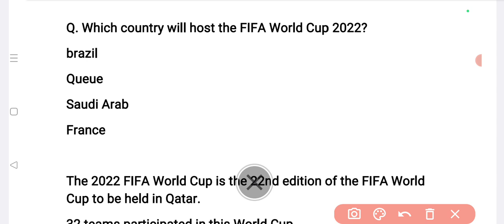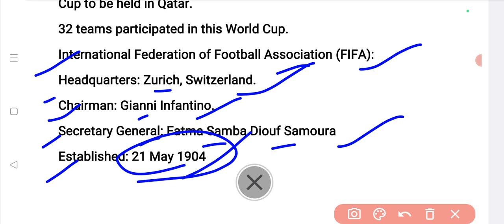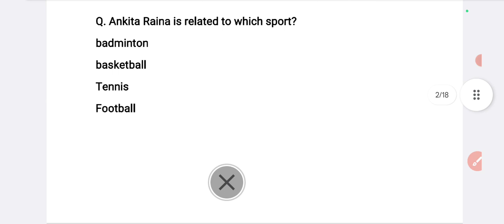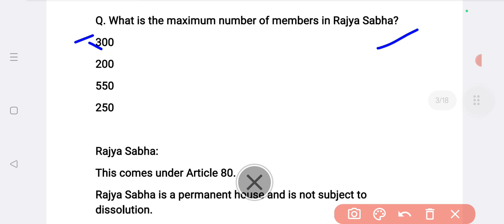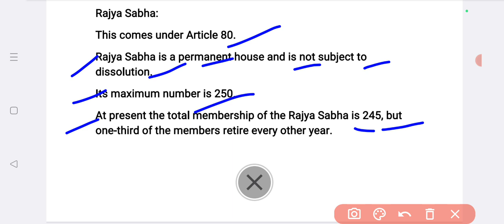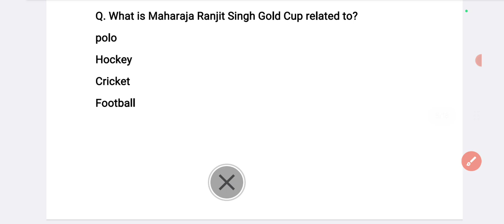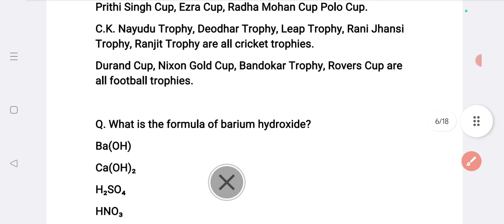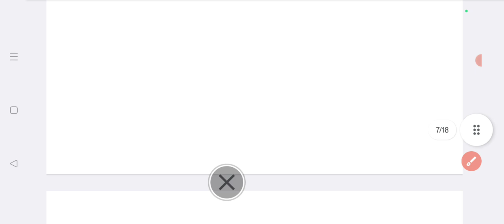ssc gd 21 February 2nd shift analysis | Today Exam analysis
SSC GD 21 Feb 2nd Shift Analysis | ssc gd question paper 2024 |ssc gd exam live analysis 2024

🚀SSC GD PYQ 2023 All 76 Shift With Extra Facts E-book:- Also Available In Eng LNG

♦️ Your Queries ♦️

ssc gd today paper 2nd shift
ssc gd
ssc gd paper analysis 2024
today ssc gd exam analysis 2nd shift
gd constable exam paper 2024

2nd shift paper today
ssc gd mcq questions 2024
2 shift analysis today
2nd shift analysis today
analysis ssc gd today
ankit bhati sir ssc gd
gd paper 2024
gd paper analysis
ssc adda247
ssc gd adda
ssc gd exam analysis 2023
ssc gd second shift paper 2023
ssc gd gk gs marathon utkarsh classes
ssc gd gs marathon 2024
ssc gd marathon static gk
adda247
analysis
gagar me sagar by rojgar with ankit
gd analysis
gd analysis rojgar with ankit
gd exam date 2024
gd gk question 2024
gharane se sambandhit question
gk gs utkarsh classes
ssc gd 0.25 negative marking
ssc gd 2022 cut off
ssc gd 2023 shift 2 question paper
ssc gd 2024 marathon class
ssc gd 2024 negative marking rojgar with ankit
ssc gd all shift question paper pdf
ssc gd all subjects marathon class
ssc gd current
ssc gd current affairs 2023 24
ssc gd exam centre raipur
ssc gd exam date 2024
ssc gd exam gk questions 2024
ssc gd gk gs
ssc gd gk gs important topics 2024
ssc gd gk gs marathon
ssc gd gk gs marathon 2024 rwa
ssc gd gk marathon class 2024
ssc gd hindi marathon class 2024
ssc gd hindi practice set
ssc gd important gk questions 2024
ssc gd important questions
ssc gd ka aaj ka paper
ssc gd ka exam kitne shift mein hota hai
ssc gd ka important question
ssc gd ka paper kab hoga 2024
ssc gd ka question
ssc gd ka question paper 2024
ssc gd ki cut off kitni jayegi 2024
ssc gd ki marathon class 2024
ssc gd lecture

ssc gd 20 feb exam analysis 2024
ssc gd review today
ssc gd Live Analysis from exam center
ssc gd analysis live
ssc gd 20th February 2024
ssc gd
ssc gd paper exam analysis 2023
ssc gd paper exam analysis 2024
ssc gd paper analysis adda247
ssc gd paper exam analysis adda247
ssc gd paper hindi analysis
ssc gd paper quant analysis